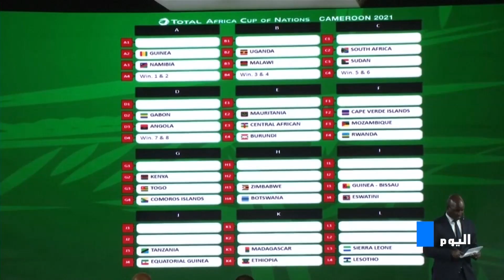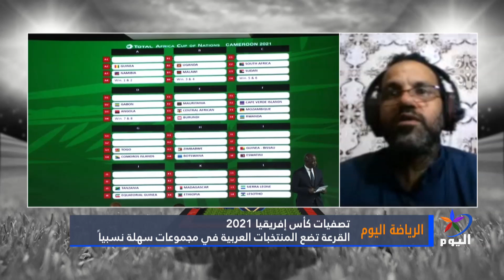الرياضة اليوم: مناقشة كأس الأبطال الودية وقرعة تصفيات كأس إفريقيا وكرنفال نادي الجهاد الكروي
أحمد السلايلي / المغرب
مدرب ومحلل رياضي

رافع عباس / النمسا
لاعب نادي الجهاد سابقاً وعضو اللجنة المنظمة للكرنفال